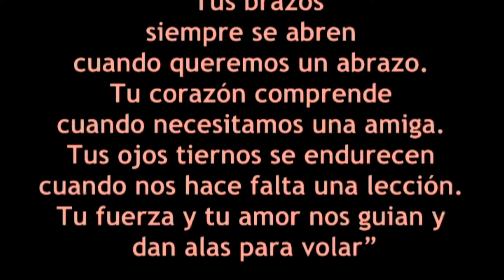Feliz Cumple 65 Años Carmen Barrera